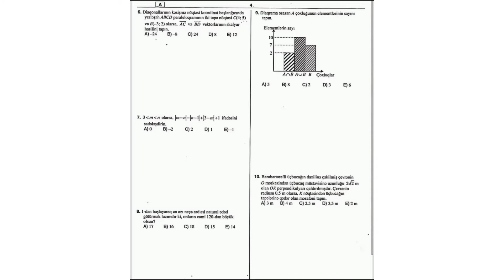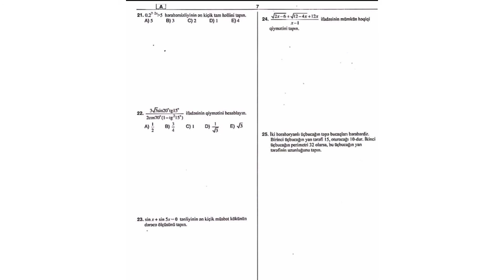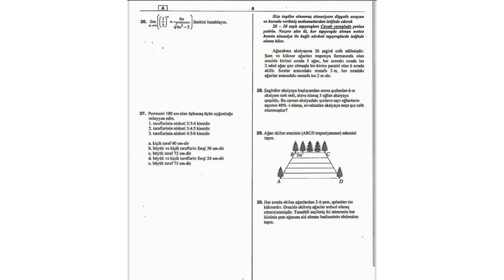21 avqust 2020 1-ci qrup qebul imtahani Riyaziyyat 21.08.2020